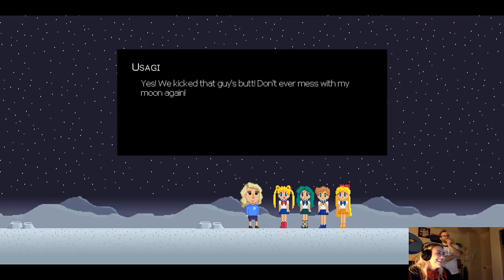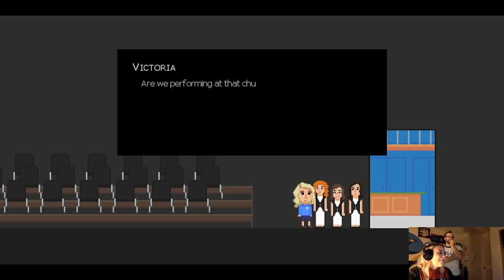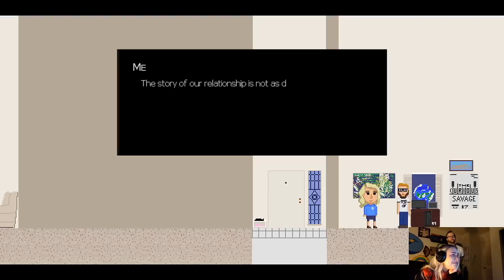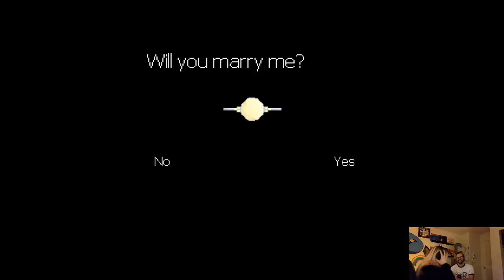I developed a game to propose to my girlfriend and then secretly filmed her playing it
I learned game development and pixel art, then completed my first 2D platformer in 9 months -- all in the name of love.

Wolf Alice